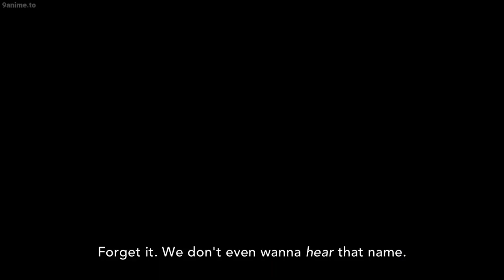Fairy Tail 【 フェアリーテイル】beast and pervert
► Information:
- Film: Fairy Tail (Japanese: フェアリーテイル Hepburn: Fearī Teiru)
- Episodes: beast and pervert
- Type: Spring 2014 Anime
- Plot Summary: Natsu, Lucy, and their fellow Fairy Tail mages return - to protect the humanity from powerful enemies, including but not limited to Dark Guilds, dragons, and Zeref, the most powerful dark mage.
- Genre: Action, Adventure, Comedy, Fantasy, Magic, Shounen
★COPYRIGHT / LICENSING★
_ Yama _